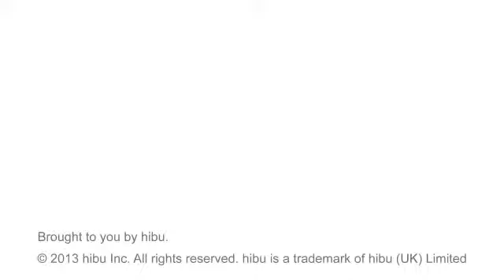Incredivac - Long Beach, NY